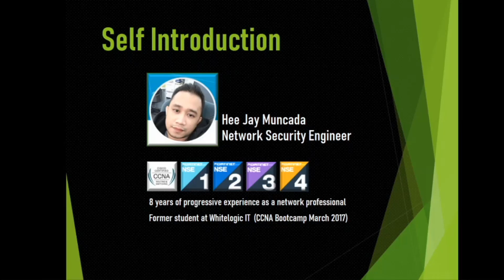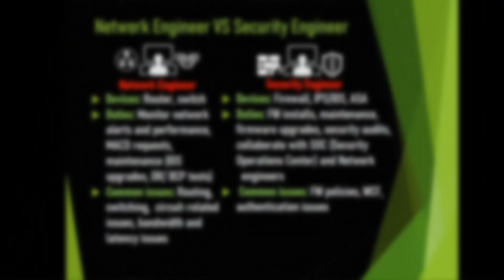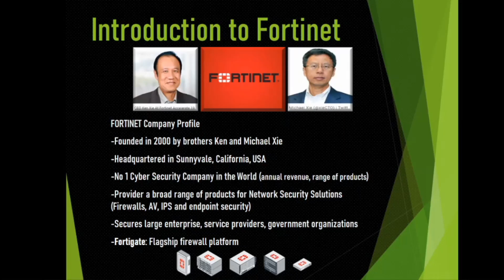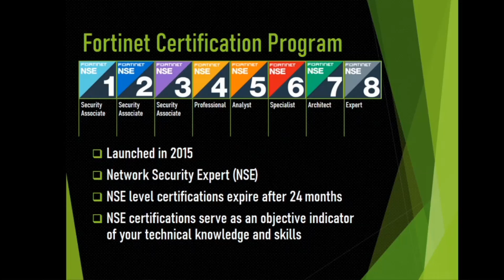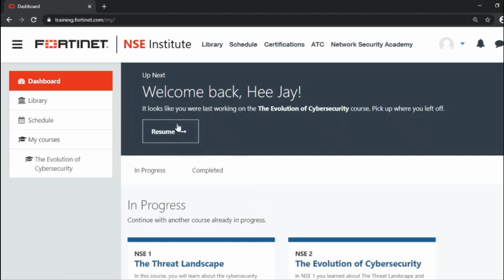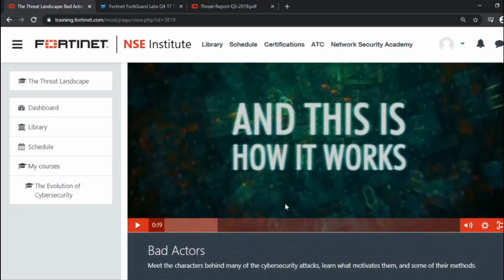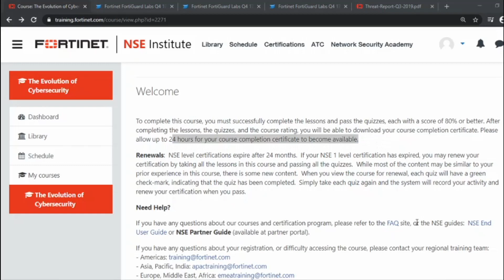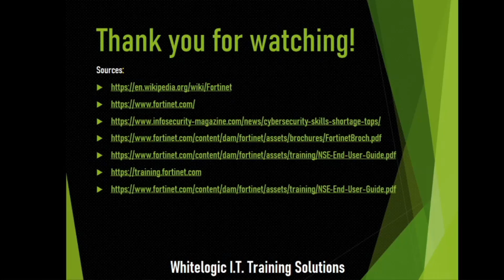How to Get Fortinet Certified for FREE!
This is the first part of the video series that we will be releasing to help you get certified in the Fortinet entry-level exams specifically as Network Security Expert (NSE) 1 and 2.

Take note that the certification exams and training materials are FREE!

The videos that we will release will serve as a guide to our fellow Filipinos in achieving the NSE 1 and 2 certifications.

Make sure to follow our FB page - Whitelogic I.T. Training Solutions

You may also join our study group - Fortinet NSE Study Group PH